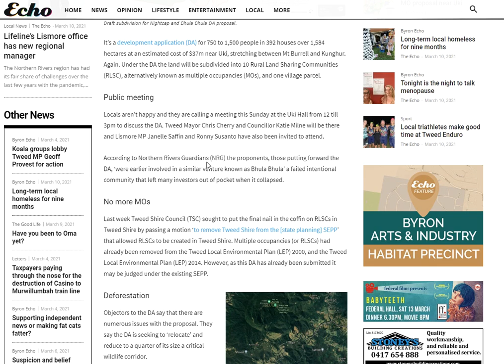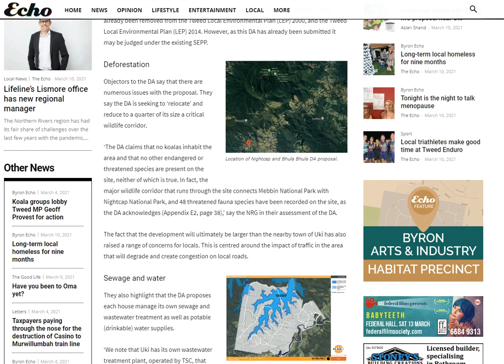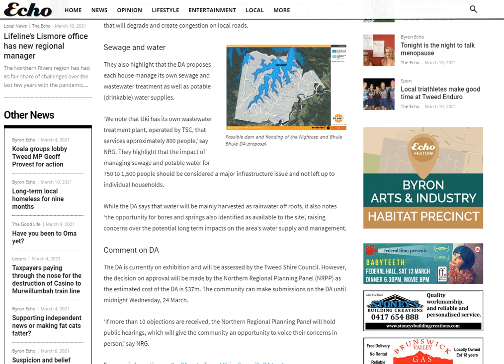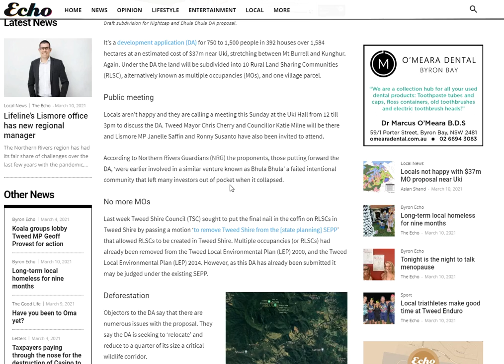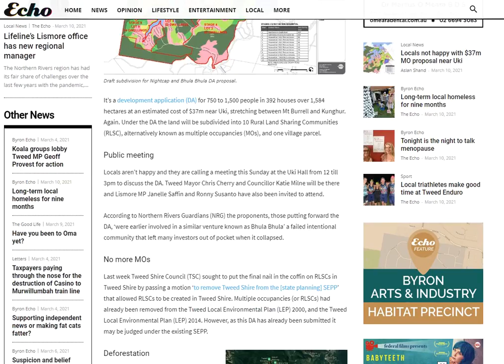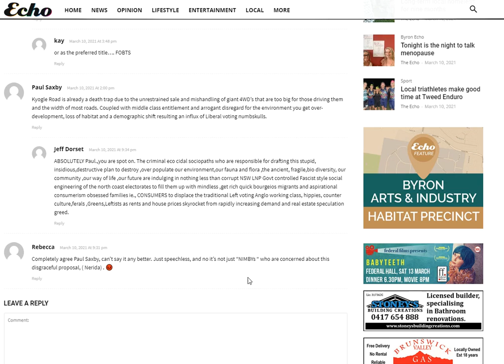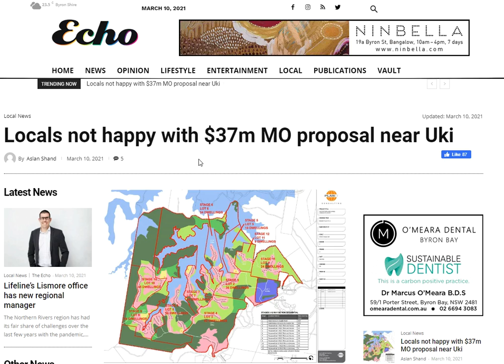Locals not happy with $37m MO proposal near Uki by Aslan Shand & More on Civil Cost Discrepancies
**EDIT: again - previous comment was temporary, a gliche, the article is still up.

The reference to ‘Again’ – also DA06/1054 and Nightcap Village and the failed Bhula Bhula Community.  I also said National Rivers Guardians at one stage, correctly, it is Northern Rivers Guardians, my apologies, NRG are doing wonderful work.

Community Meeting - UKI Hall Sunday 14th March 2021 from 12-3pm